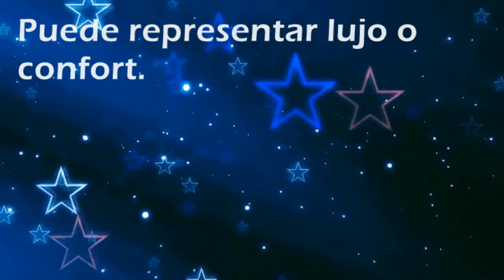Que significa soñar con: Alfombra - Por SoñarSoñar.com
Cual es el significado de soñar con Alfombra'?